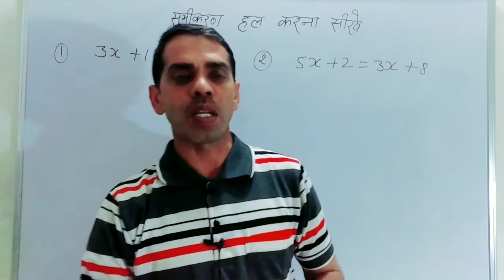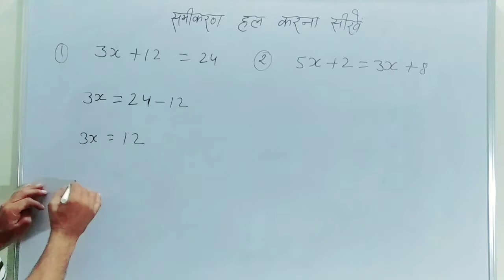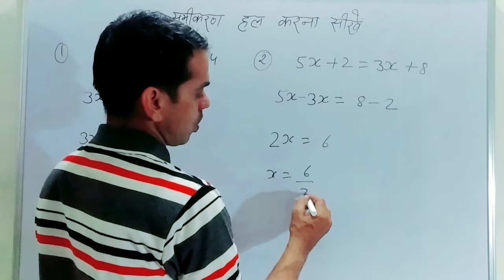समीकरण हल करना सीखें|समीकरण कैसे निकाले| samikarn kaise nikale| study with rajbir sir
समीकरण हल करना सीखें

video highlight

समीकरण कैसे निकाले
समीकरण कैसे हल करना सीखें
समीकरण कैसे बनाया जाता है
समीकरण कैसे बनाएं
samikarn kaise nikale
samikarn kaise sikhe
samikarn kaise hal kare
samikarn kaise bnaye
रेखीय समीकरण हल करना सीखें